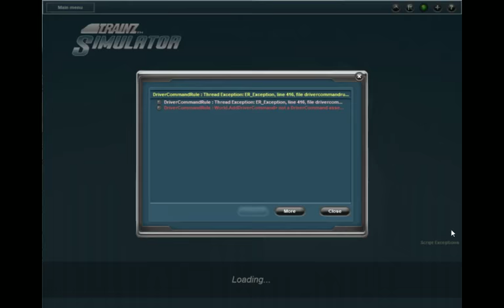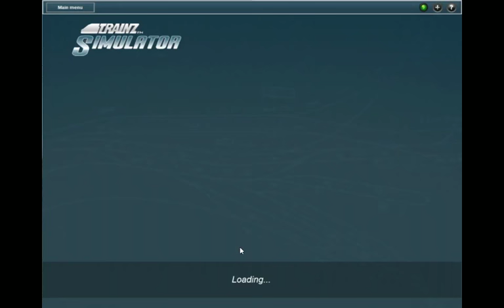just fyi i will be live friday from belen